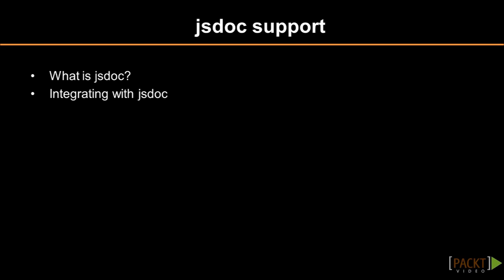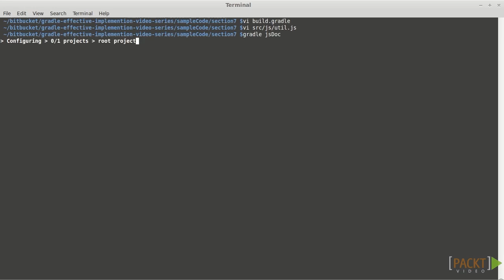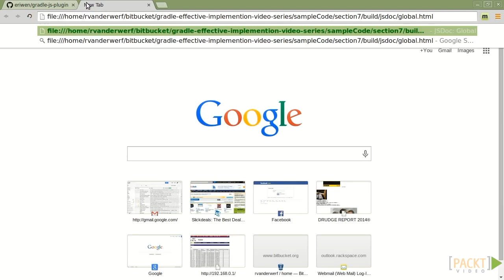Effective Gradle Implementation Tutorial: JSDoc | packtpub.com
Even JavaScript developers need to produce documentation. JSDoc offers a solution to help generate some of that documentation from source listings. In this section, we will look at integrating JSDoc with Gradle.
• What is JSdoc
• Integrating with JSdoc